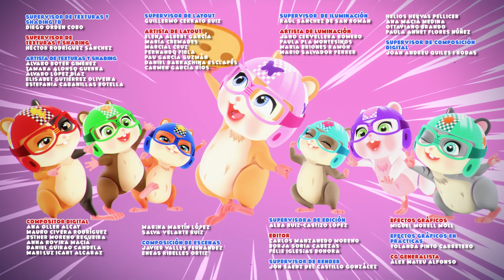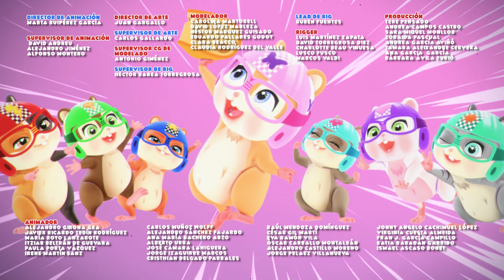🏃‍♂️ CARRERA PELIGROSA 😨 LOOPERS 🧀 HAMSTER 🐹 Dibujos ANIMADOS para NIÑOS en ESPAÑOL 🏁 MASCOTAS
🐹 LOOPERS HAMMIES 🐹 Los Loopers Hammies son un grupo de hamsters súper rápidos que hacen unos loopings impresionantes. A estos hamsters aventureros les encanta competir en carreras por circuitos y laberintos muy chulos llenos de obstáculos.

🔥 No lo tendrán fácil, además de correr muy rápido tendrán que esquivar los ataques de Dante, un gato despiadado que les irá poniendo trampas y obstáculos a lo largo del recorrido. Pero si cada hamster da lo mejor de sí y trabajan todos juntos podrán ganar un premio muy especial: ¡el Súper Queso!

🏁 ¡Preparados, listos, ya! 🏁 Únete a los Loopers Hammies en sus carreras y unid todas vuestras fuerzas para que cada hamster se lo pase en grande recorriendo montones de circuitos y laberintos increíbles!

¡Escapa de increíbles laberintos (Hamster Maze Escapes) junto a los 🧀 Loopers Hammies y sus mejores amigos 🐹🏆 Hamsterious, YEES 💥 y muchos otros! 👇🏻

¿Te gusta ver a tu hamster favorito entrenando? ¡No te pierdas las colecciones de episodios completos de tus mascotas reales en Loopers Hammies 🐹. ¡Todos los circuitos y laberintos en una playlist llena de acción 🔥💥

👇🏻 Mira los PRIMEROS EPISODIOS de 🐹 LOOPERS 🐹 aquí 👇🏻

Bienvenido a 🦸🏾 Kitoons Heroes en Español 🦸🏼‍♂️ el canal de acción donde encontrarás las aventuras más intrépidas de tus héroes favoritos. Vive miles de historias llenas de acción, sorpresas emocionantes y, sobre todo, ¡diversión sin fin!

🎮 Kitoons Heroes en Español tiene las mejores series de animación, videojuegos, gameplays, tutoriales y muchas otras sorpresas para todos los niños que se lo quieran pasar en grande viviendo aventuras increíbles.

¿Estás listo para jugar y divertirte con nosotros? ¡Dale al play, entra en Kitoons Heroes y adéntrate en mundos y juegos llenos de diversión sin fin! 🦸🏼‍♂️🎮💥

🧀 LOOPERS HAMSTERS 🧀 Los Loopers Hamsters son un grupo de hamsters a los que les encanta perderse en laberintos y en circuitos con un montón de obstáculos hasta conseguir llegar al final del recorrido. Cada hamster tiene una habilidad especial que lo hace único, aunque todos ellos tienen algo en común: ¡son mascotas reales a las que les encanta pasárselo bien junto a sus dueños!

💫 Cada circuito está lleno de sorpresas, obstáculos, aventuras, diversión y lo más importante: ¡pequeñas paradas para un snack de queso! 🧀 ¡Elige tu hamster favorito y acompáñalo a recorrer cada laberinto!